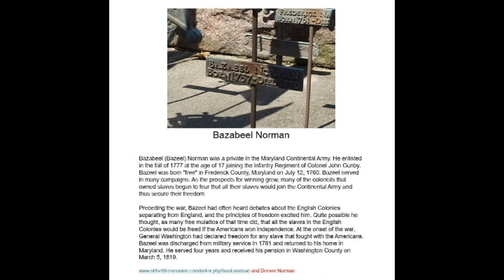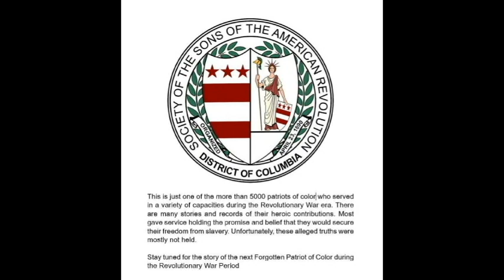DCSAR Forgotten Patriot of Color - Bazabeel (Bazeel) Norman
Forgotten Patriot of Color during the Revolutionary War Period, Bazeel Norman of Washington County, MD